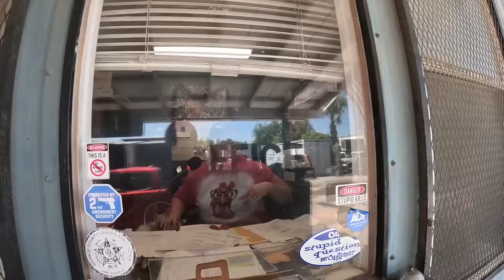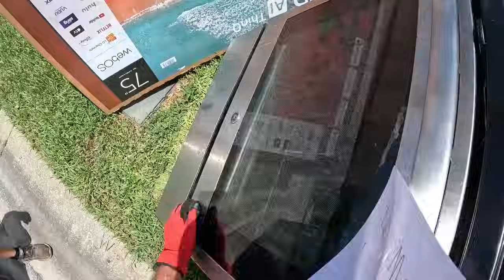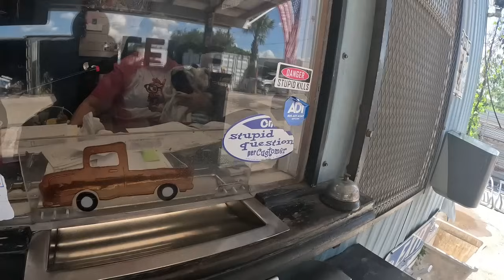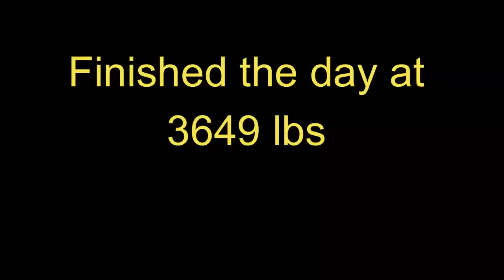Hump Day Sucess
Did a quick pickup from one of my business accounts and then picked up Jimmy for some street scrapping. We finished at 3649 lbs.